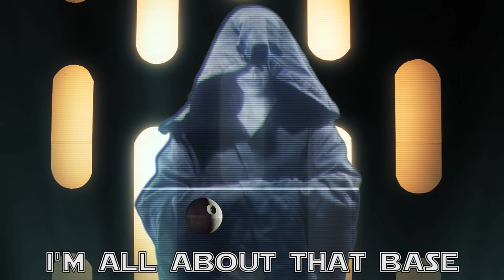ALL ABOUT THAT BASE (Star Wars Parody - Meghan Trainor's All About That Bass)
Nerdist Presents Team Unicorn's Star Wars parody of Meghan Trainor's All About That Bass. No Rebels.

Featuring:
LeeAnna Vamp as Han Solo: